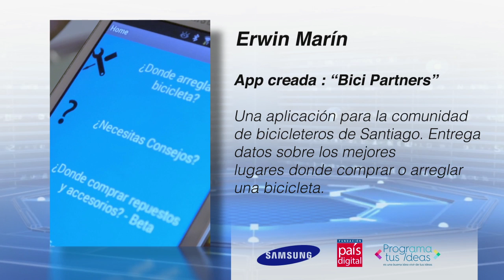Erwin Marin APP Creada: "Bici Partner"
Finalista del Summer Camp Programa tus Ideas de Fundación País Digital y Samsung.
Participará en concurso THE APP DATE: PROGRAMA TUS IDEAS del 20 de abril 2015